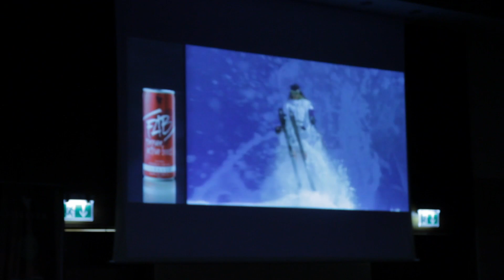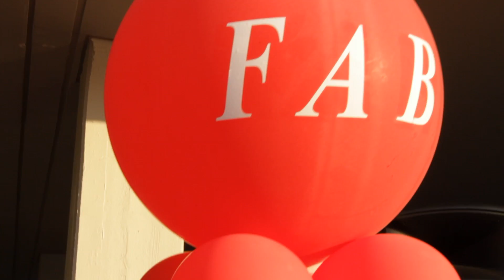Success Day & FAB Party - Ιούνιος 2012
Όσοι ήταν εκεί πέρασαν υπέροχα! Απολαύστε τα πιο χαρούμενα και FABulous στιγμιότυπα του καλοκαιριού από το Success Day & FAB Party στο Ξενοδοχείο The Westin Athens στις 24/6 με τον Μιχάλη Εμιρλή!